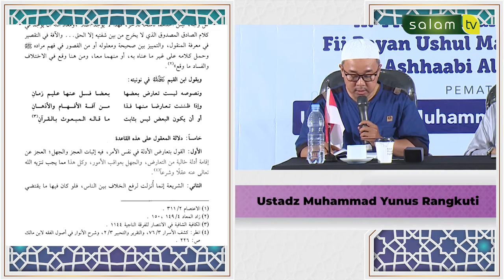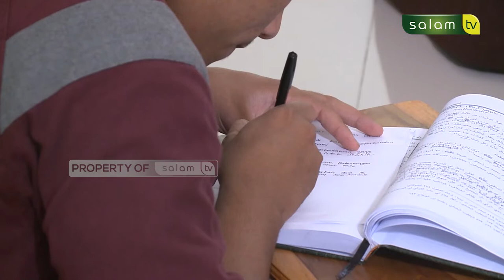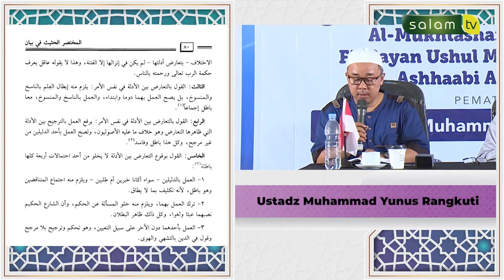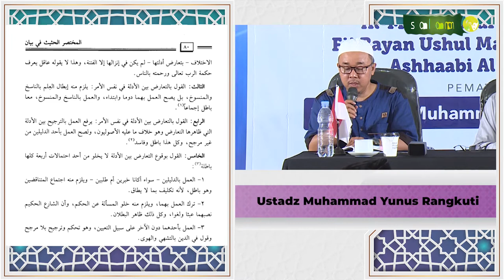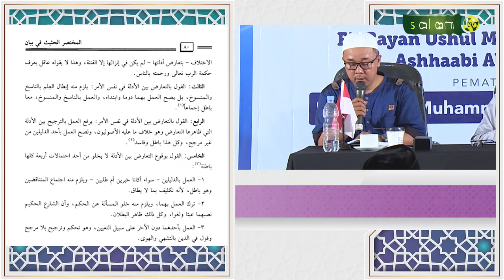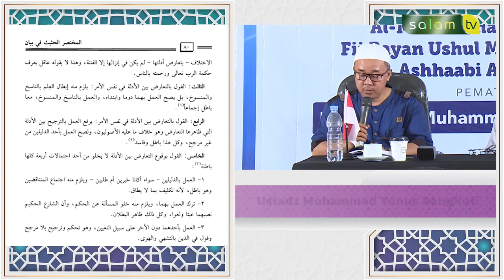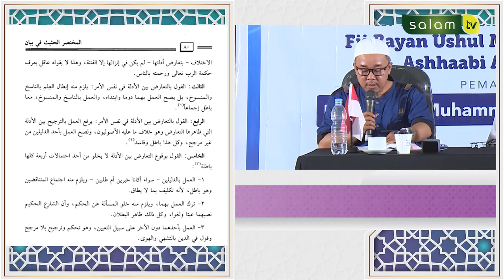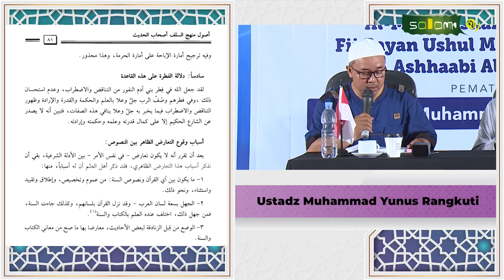Mengenal Manhaj Salaf - Ustadz DR. Muhammad Nur Ihsan, MA (Bag. 4)